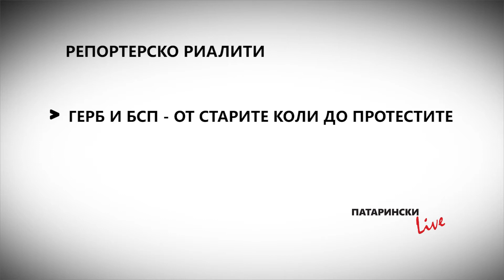Патарински LIVE, 23.11.2018: ГЕРБ и БСП – от старите коли до протестите